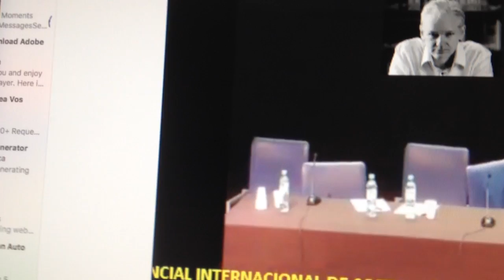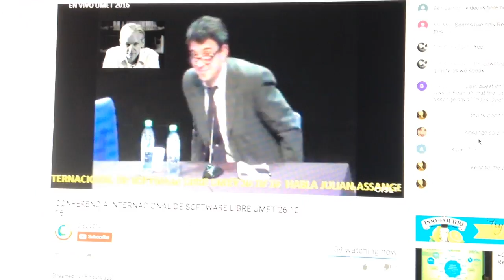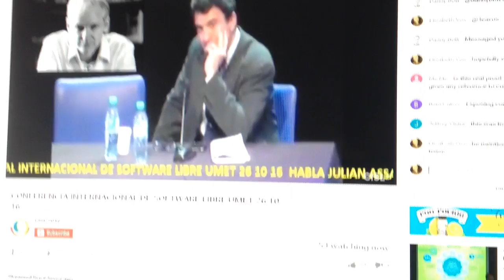Julian Assange of WikiLeaks Proof of Life 26th October 2016 - Part1/2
CISL2016: UMET 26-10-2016 | Teleconference with Julian Assange (Argentina) in English and Spanish Part 1 of 2

Elizabeth Lea Vos @LeaVos  made this video.